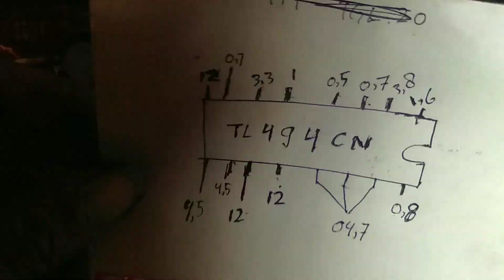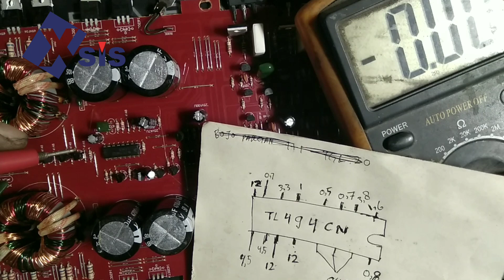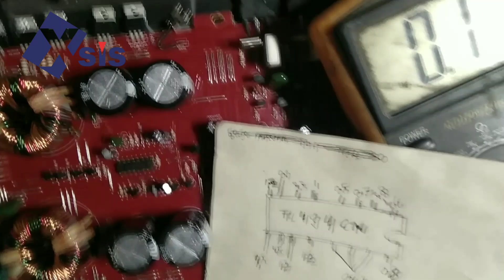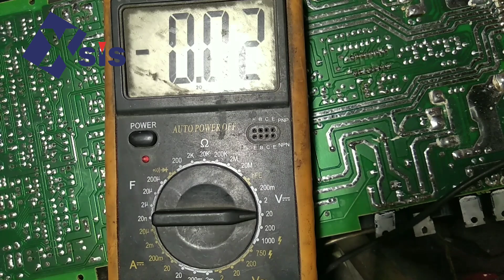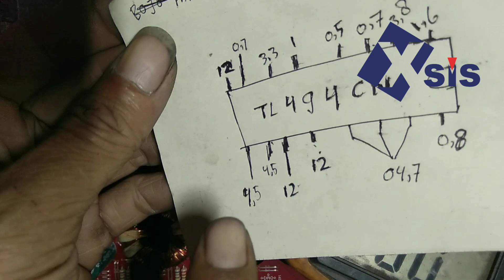POWER MOBIL MATI TOTAL,ini solusinya